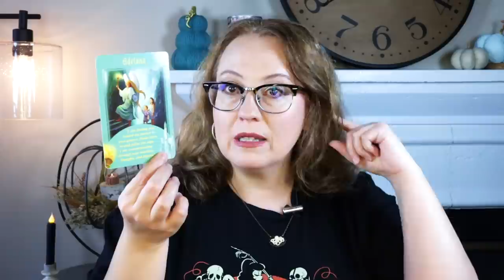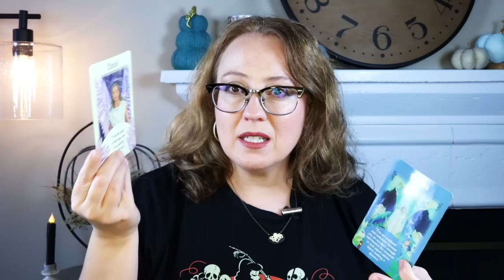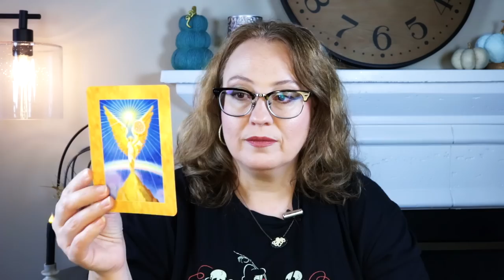OCTOBER 2022 ANGELIC MESSAGES | INCREDIBLE DEVELOPMENTS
“Angelic Channeled Messages”
October 3th 6:00pm PST/ 9:00pm EST

“10/10: A Portal of Completion and New Beginnings”
October 10th at 6:00pm PST/ 9:00pm EST

“11/11: A Portal Date for Self Mastery & Ascension”
November 11th at 6:00pm PST/ 9:00pm EST